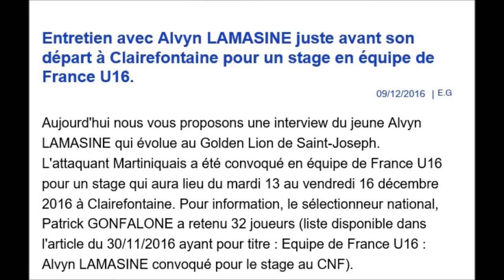Alvyn Lamasine - Martinique - France U16 National Team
Date of Birth: July 7, 2001
Citizenship: France
Position: Wide forward / Second Striker
Foot: Right
Height: 1.79 m